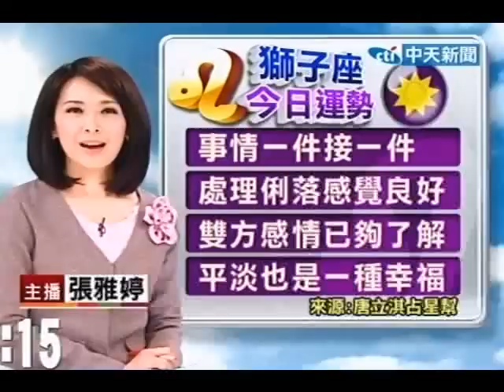Makiyo案危機處理差 經紀公司鳥獸散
中天新聞》Makiyo經紀公司享鴻娛樂疑似涉及教唆藝人偽證，目前台北地檢署偵查中。該公司遭轟沒危機處理能力，目前享鴻呈現「鳥獸散」狀況，員工跑光，連藝人何嘉文、吳玟萱、甄莉也不滿公司無規畫，皆不續約。